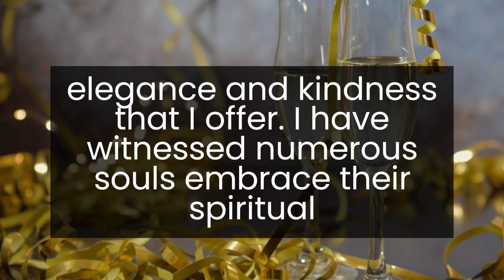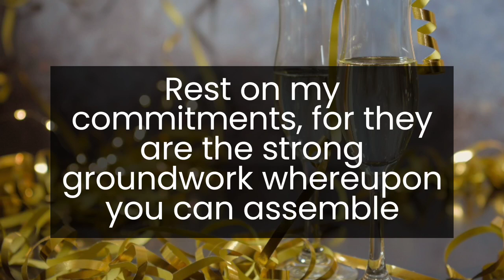✨Open it right now. This person wants to kill... || God message today || God says